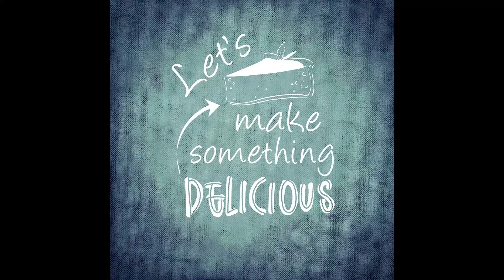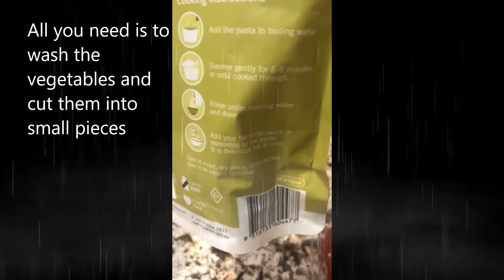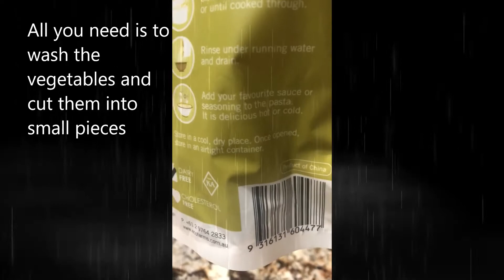Edamame pasta explore cuisine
Check this out Looking for one more recipe on Edamame pasta explore cuisine here an organic edamame spaghetti with veggies recipes.

Delicious pasta and made with multi vegetables of different colors and nutritious, for me, there is nothing more than to find a way to add vegetables as much as possible in my diet. and this is a recipe that I and my family enjoy every week. thank you for watching my video please let me know your opinion thank you.